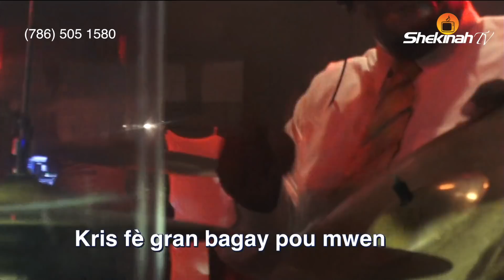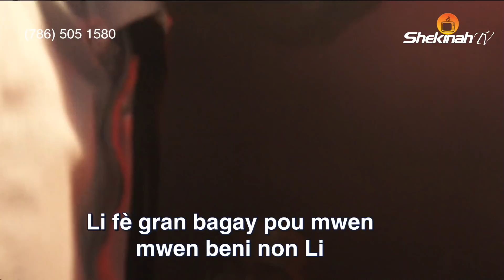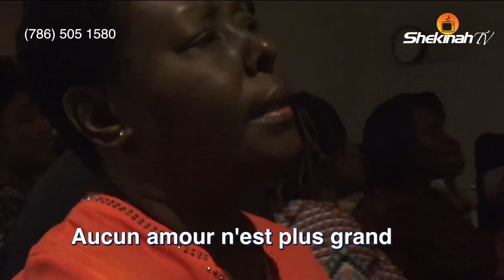Sèlman Kwè Jezu- Jezu fé gran mevey- Adorasyon a letènèl- Aroze'm Senyè ak Sentespri ou